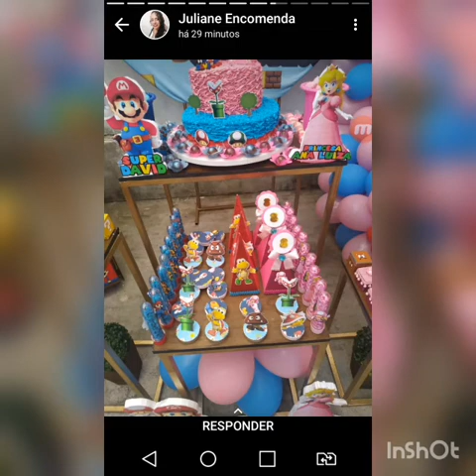Respondendo perguntinhas dos meus seguidores 😘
Olá amores!
Hoje trouxe para vocês um vídeo diferente,é um vídeo onde respondo perguntinhas dos meus seguidores do Instagram.
Beijinhos😘
Link do Instagram: